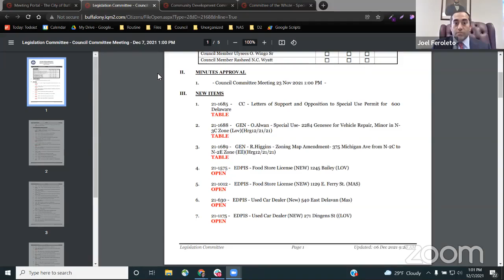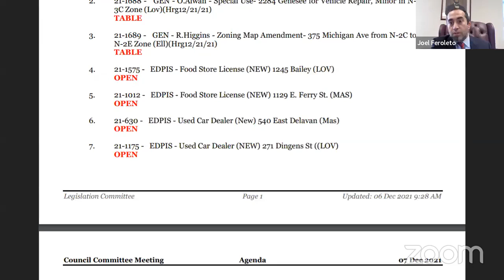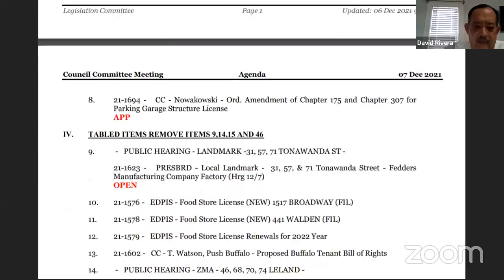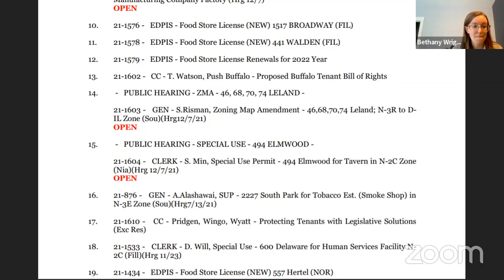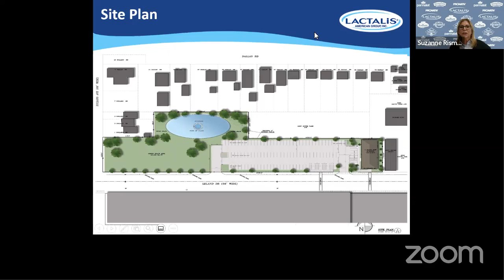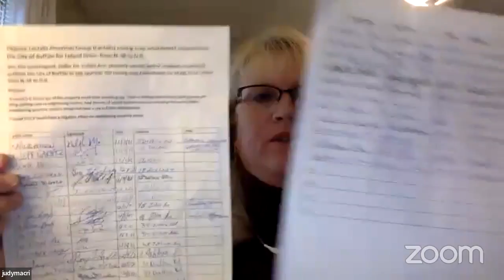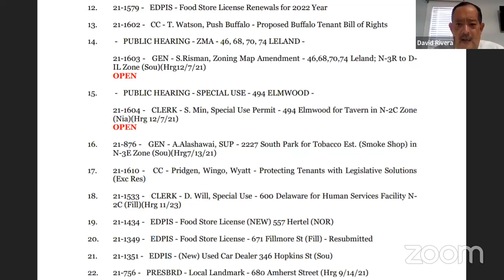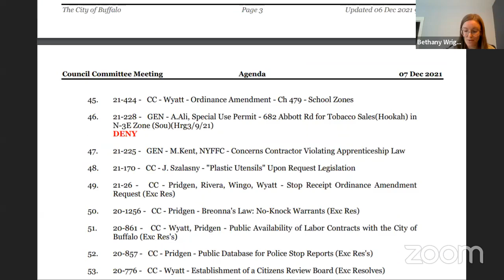Legislation Committee - 12/8/21